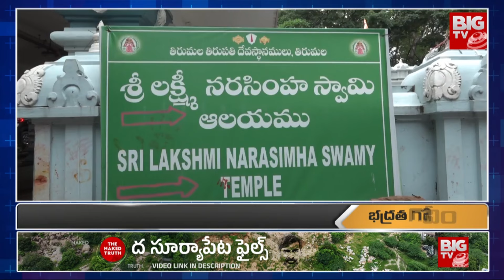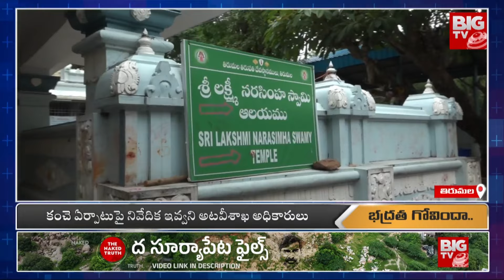Devotees Worried Over Alipiri Walkway Security | Tirumala-Tirupati : అలిపిరిలో భద్రత గోవిందా |BIGTV